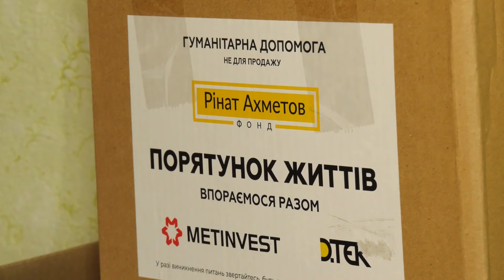Ivan Babchenkov, a veteran of World War II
(Українська версія нижче) Ivan Babchenko is over 90 years old. He was born in Bryansk region in a large family, had five brothers and sisters. When the Second World War broke out, his village was occupied by the Germans. Ivan, like other boys, helped the partisans. There was a railway junction near their village, through which trains with enemy weapons ran day and night. The man tells how he and his friends put various objects on the tracks to hinder the movement of trains. Eventually, the Germans found out about that and all the boys were taken to a concentration camp in Poland.

Івану Бабченку – за 90 років. Народився в Брянській області у багатодітній родині, мав п’ятьох братиків та сестричок. Коли почалася друга світова, його село зайняли німці. Іван, як й інші хлопці допомагали партизанам. Біля їхнього села був залізничний вузол, через яких день та ніч йшли потяги з ворожою зброєю. Чоловік розповідає, як він з товаришами підкладали на колії різні предмети, аби ускладнити рух потягів. Зрештою, німці дізналися про це і всіх хлопців забрали до концтабору у Польщу.